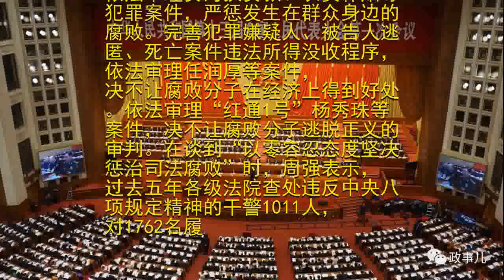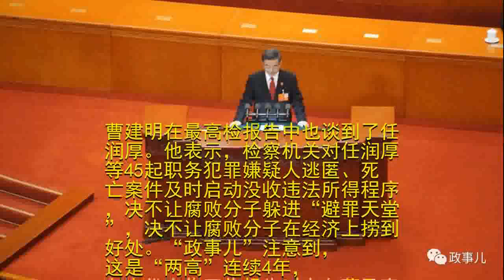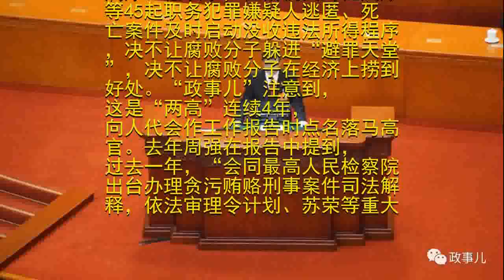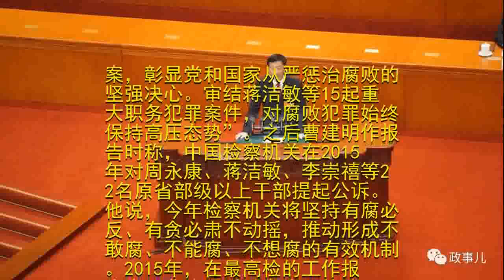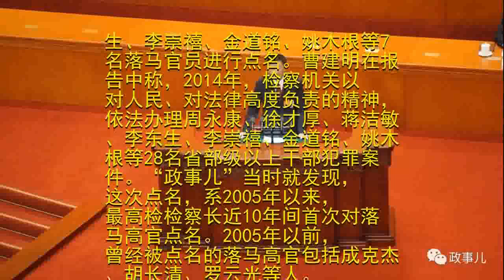刚刚，6国级3部级老虎在人民大会堂被点名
原标题：刚刚，6国级3部级“老虎”在人民大会堂被点名3月9日下午三点，十三届全国人大一次会议在人民大会堂举行第二次全体会议，听取最高人民法院院长周强关于最高人民法院工作的报告，听取最高人民检察院检察长曹建明关于最高人民检察院工作的报告。在现场的“政事儿”注意到，在人民大会堂，周永康、薄熙来、郭伯雄、令计划、苏荣以及孙政才6名国级“老虎”，和白恩培、任润厚、奚晓明3名部级“老虎”被点名。周强在最高法报告中回顾了过去5年的主要工作。谈到“严惩贪腐贿赂犯罪”时，周强表示，坚持“打虎拍蝇”不放松，对腐败犯罪始终保持高压态势，健全职务犯罪案件审判机制，严厉打击和震慑腐败分子。会同最高人民检察院制定办理贪污贿赂案件司法解释，审结贪污贿赂等案件19.5万件26.3万人，其中，被告人原为省部级以上干部101人，厅局级810人。依法审理周永康、薄熙来、郭伯雄、令计划、苏荣等重大职务犯罪案件，在白恩培案中首次依法适用终身监禁，彰显党中央惩治腐败的坚强决心。依法惩治行贿犯罪，判处罪犯1.3万人。依法审理贪污扶贫款、农资补贴等犯罪案件，严惩发生在群众身边的腐败。完善犯罪嫌疑人、被告人逃匿、死亡案件违法所得没收程序，依法审理任润厚等案件，决不让腐败分子在经济上得到好处。依法审理“红通1号”杨秀珠等案件，决不让腐败分子逃脱正义的审判。在谈到“以零容忍态度坚决惩治司法腐败”时，周强表示，过去五年各级法院查处违反中央八项规定精神的干警1011人，对1762名履职不力的法院领导干部严肃问责。加强警示教育，从奚晓明等违纪违法案件中深刻汲取教训。曹建明在报告中称，最高检坚持有腐必反，坚定不移“打虎”、“拍蝇”、“猎狐”。在谈到“突出查办大案要案”时，曹建明称，过去五年立案侦查职务犯罪254419人，较前五年上升16.4%，为国家挽回经济损失553亿余元。其中，涉嫌职务犯罪的县处级国家工作人员15234人、厅局级2405人。在党中央的统一领导下，党的十八大以来，检察机关对周永康、孙政才、令计划、苏荣等120名原省部级以上干部立案侦查，对105名原省部级以上干部提起公诉。依法办理衡阳破坏选举案、南充拉票贿选案、辽宁拉票贿选案涉及的职务犯罪。坚持受贿行贿一起查，严肃查办国家工作人员索贿受贿犯罪59593人、“围猎”干部的行贿犯罪37277人，较前五年分别上升6.7%和87%。严肃查办不作为、乱作为的渎职侵权犯罪62066人，依法查处“万吨小麦霉变”、“地铁问题电缆”等事件背后的渎职等犯罪。

曹建明在最高检报告中也谈到了任润厚。他表示，检察机关对任润厚等45起职务犯罪嫌疑人逃匿、死亡案件及时启动没收违法所得程序，决不让腐败分子躲进“避罪天堂”，决不让腐败分子在经济上捞到好处。“政事儿”注意到，这是“两高”连续4年，向人代会作工作报告时点名落马高官。去年周强在报告中提到，过去一年，“会同最高人民检察院出台办理贪污贿赂刑事案件司法解释，依法审理令计划、苏荣等重大职务犯罪案件，在审判白恩培受贿、巨额财产来源不明案中首次适用终身监禁”。曹建明谈到“坚持有腐必反、有贪必肃”时表示：过去一年，对令计划、苏荣、白恩培等48名原省部级以上干部提起公诉。此外，曹建明还谈到，过去一年，依法对王珉等21名原省部级以上干部立案侦查。2016年，周强作报告时点到了周永康、蒋洁敏的名字，他当时表示，“法院系统审结周永康受贿、滥用职权、故意泄露国家秘密案，彰显党和国家从严惩治腐败的坚强决心。审结蒋洁敏等15起重大职务犯罪案件，对腐败犯罪始终保持高压态势”。之后曹建明作报告时称，中国检察机关在2015年对周永康、蒋洁敏、李崇禧等22名原省部级以上干部提起公诉。他说，今年检察机关将坚持有腐必反、有贪必肃不动摇，推动形成不敢腐、不能腐、不想腐的有效机制。2015年，在最高检的工作报告中，曹建明对周永康、徐才厚、蒋洁敏、李东生、李崇禧、金道铭、姚木根等7名落马官员进行点名。曹建明在报告中称，2014年，检察机关以对人民、对法律高度负责的精神，依法办理周永康、徐才厚、蒋洁敏、李东生、李崇禧、金道铭、姚木根等28名省部级以上干部犯罪案件。“政事儿”当时就发现，这次点名，系2005年以来，最高检检察长近10年间首次对落马高官点名。2005年以前，曾经被点名的落马高官包括成克杰、胡长清、罗云光等人。